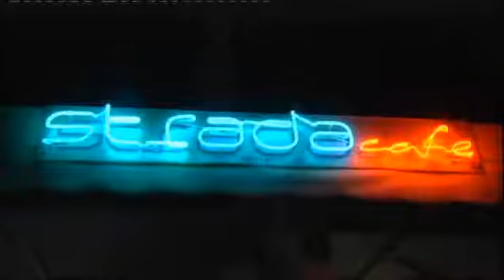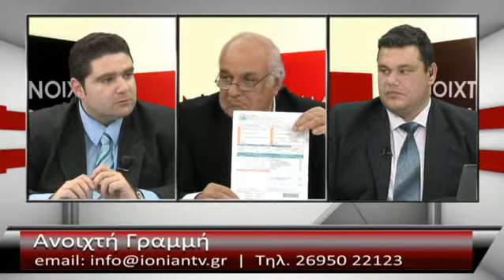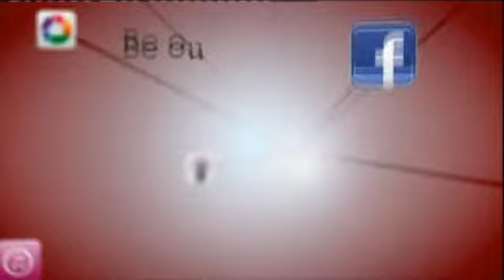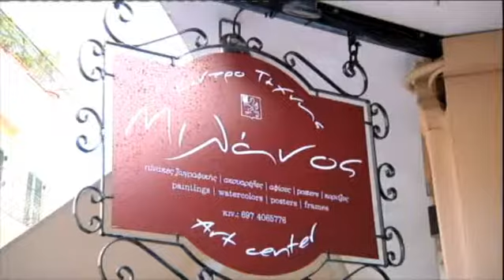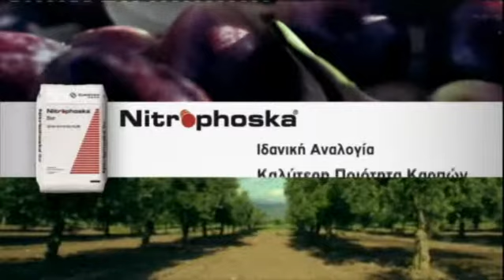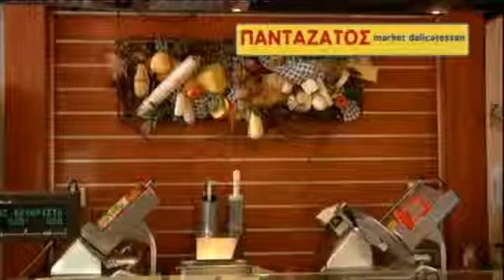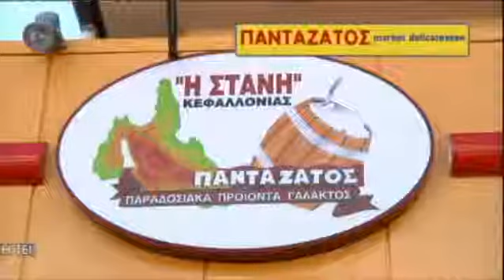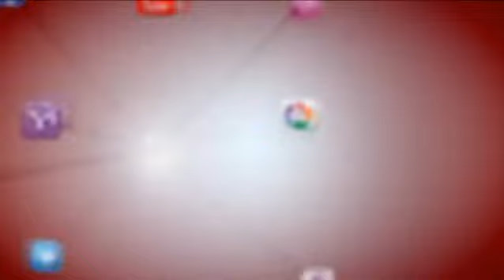ΑΝΟΙΧΤΗ ΓΡΑΜΜΗ | Καλεσμένος ο Διονύσης Γουάστωρ Υποψήφιος Δήμαρχος Ζακυνθίων